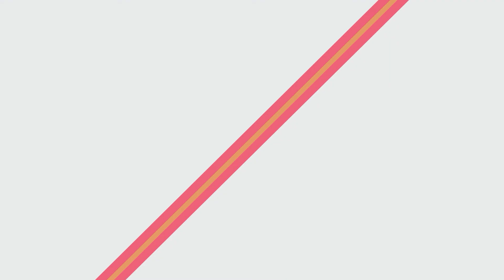Mehr Spaß beim Musikhören – Mit diesem einfachen Trick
Bevor du Musik im Mehrkanalton von Blu-ray, SACD oder DVD in deinem Heimkino anhörst, solltest du dich richtig darauf vorbereiten. Das wird die Freude an der (vielleicht) genialen Mehrkanal-Abmischung deutlich steigern.

Inhalt:
0:00 Sei offen für neue Musikrichtungen
0:42 Wesentliche Aspekte beim Musikhören
1:12 Wie hörst du dich schnell in neue Musik rein?
2:33 Was dann passieren wird
3:45 Empfehlung: Yello – Point

Empfohlenes Album in diesem Video:
Yello – Point (Dolby Atmos Edition)

Unmengen weiterer Tipps und nützliches Wissen für dein Heimkino findest du

Beratung zu Planung und Bau deines Heimkinos bieten wir dir mit unserem Heimkino Workshop an: